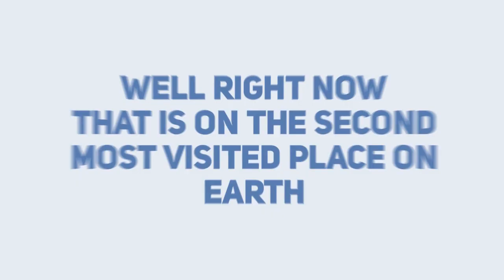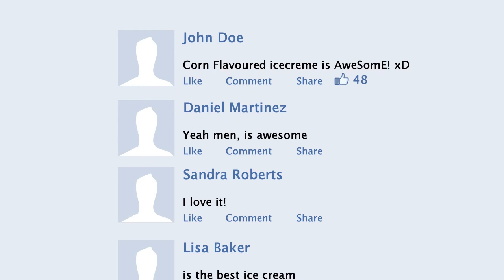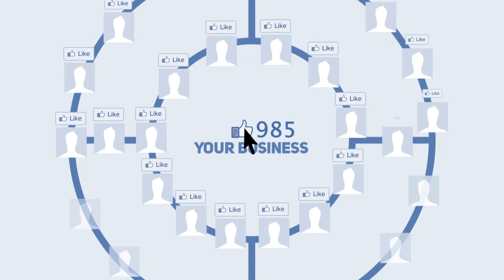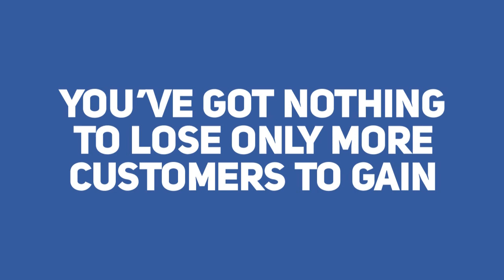Facebook Marketing Explained in 3 minutes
With nearly 1 BILLION people on facebook, if you're not using it to grow your business, you could be missing out! But how does it work? Well this video explains Facebook Marketing in 3 minutes to give you an idea of what it is and how it works.

for more information on how you can use facebook to increase your revenue and gain more customers.